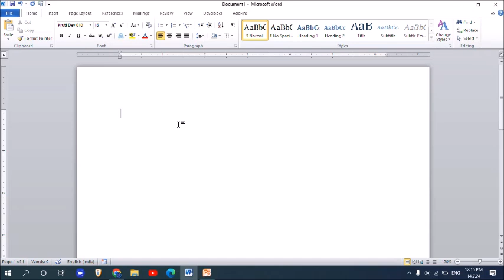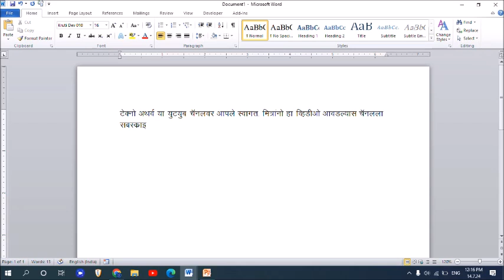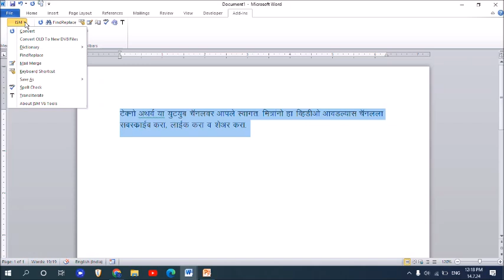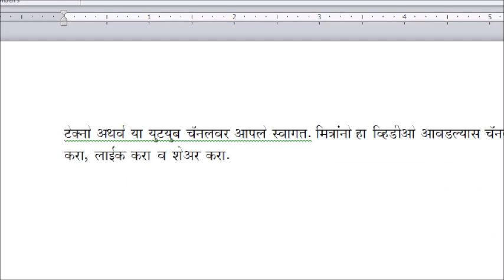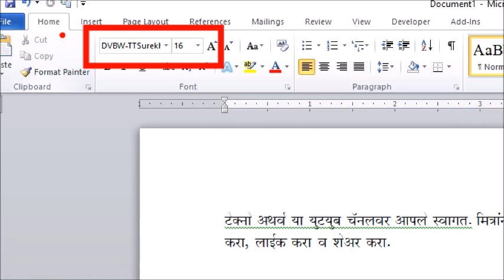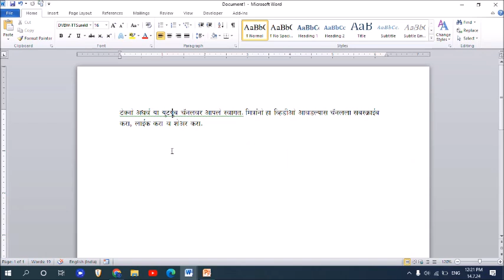How To Convert Kruti dev To dvbw-ttsurekh। कृतिदेव फाँन्टला dvbw-ttsurekh मध्ये Convert कसे करावे ॽ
How To Convert Kruti dev font To dvbw-ttsurekh। कृतिदेव फाँन्टला dvbw-ttsurekh मध्ये Convert कसे करावे ॽ
नमस्कार मित्रांनो Techno Atharwa या YouTube चॅनलवर आपले स्वागत. मित्रांनो आजच्या Video मध्ये आपण बघणार आहोत की, How To Convert Kruti dev font To dvbw-ttsurekh याची संपूर्ण माहिती या video मध्ये देण्यात आली आहे. धन्यवाद। krutidev to ism, # krutidev to dvbwttsurekh, ism v6,# ism v6 converter,ism v6 download,